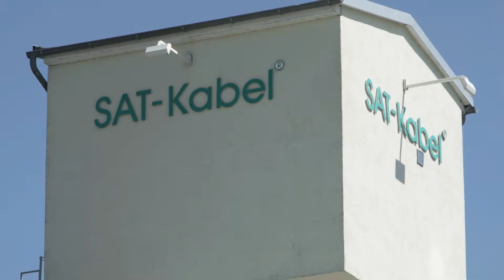SAT-Kabel GmbH in Burgstädt - Ihr Spezialist für High-Speed-Internet über Fernsehkabelnetz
SAT-Kabel in Burgstädt ist der Spezialist für das schnelle und preiswerte High-Speed-Internet über Fernsehkabelnetz. Bei uns surfen Sie nicht nur mit Höchstgeschwindigkeit, sondern sichern Ihre Daten auf entfernten Servern, können Fernsteuerungen in Echtzeit durchführen und spielen mit einem „Super-Ping“. Hinzu kommt das Telefonieren in bester Qualität bei kostenloser Rufnummernmitnahme und günstigen Minutenpreisen. Lassen Sie sich beraten zu unseren attraktiven Komplettangeboten, entweder vor Ort im Ladengeschäft oder telefonisch unter 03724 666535. Besuchen Sie unsere Webseite sat-kabel-online.de! 11, 09217 Burgstädt, Tel.